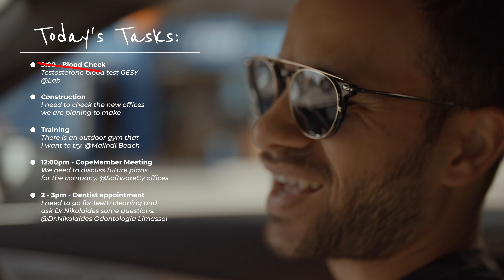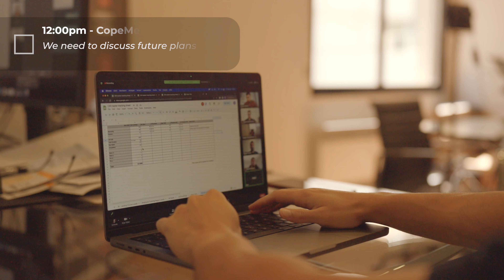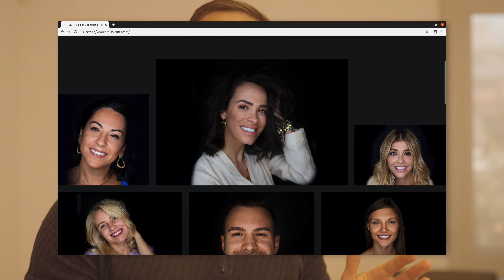Revealing My New *Secret* Projects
I know it's been a while, but I've been busy with some secret projects I can't wait to share with you.

In this video, I'll take you through my day. From a homemade protein shake in the morning checking on the first secret project, which is a construction building, and then squeezing in an outdoor workout. (Unfortunately, I got banned from filming in my gym lol. - I will make a video about this soon)

I'll also bring you to a business meeting and give you a little peek into my work life as I also started a SaaS business with my brother, which is the 2nd secret project. Then I visited Dr. Nikolaides - Cyprus's most famous and reputable dentist.

So, if you're curious about what I've been up to or need some inspiration, watch this video.

Timestamps:

00:00 Intro
00:25 Homemade Protein Shake Breakfast
00:52 Schedule Of The Day
01:35 Building Construction Check
02:28 Outdoor Workout
03:31 CopeMember Meeting
04:45 Visiting Dr. Nikolaides Odontologia
06:50 Outro At The Office

↪ 🏋️‍♂️ If you want to work with me on a 1:1 basis and get a personalized nutrition & workout plan designed based on blood analysis, go

🏋️‍♂️ About me:

I started my fitness journey in 2008 and launched Xeniosfitness.com in 2012.

I specialize in helping people reduce their dependence on medications, get fit, and build healthy habits.

On my YouTube channel, I share tips on staying healthy, eating right, and exercising. My work has been featured in Forbes, Men’s Journal, Entrepreneur Magazine, and other prestigious publications.

My goal is to help you live a healthier and happier life. Join me on this journey and let's achieve it together!